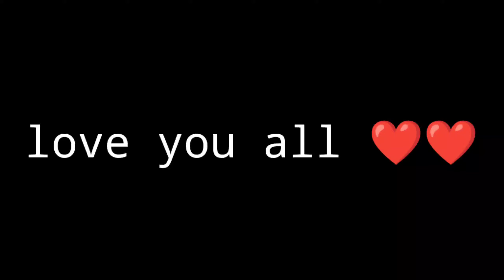New legend enter the arena⚔️ لاعب هاتف يدخل الساحة🔥